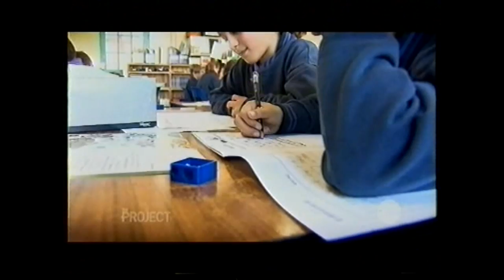The Project: 'Fluoride in the Water' [Broadcast 15 Aug 2012]